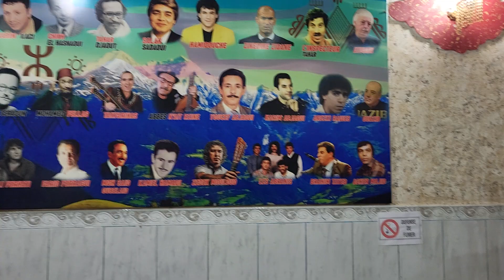passage du grand Rabah Khalfa et khieredine Kati à boghni